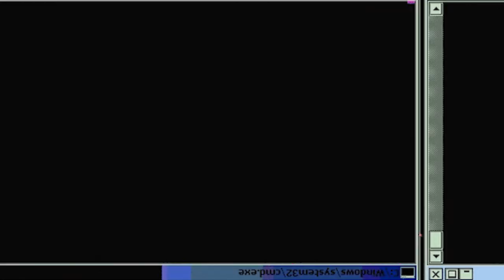SWINGING FOR THE TEAM!! | Ace of Diamond Season 1 Episode 39, 40 | Reaction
Episode 39 Description: It's the top of the eighth with two outs and runners on first and third, and Tanba takes the mound. Following the efforts of Furuya, Sawamura, and Kawakami, Tanba takes the ball. His first batter is Sanada, the ace of Yakushi. Coach Todoroki's orders are to hit Tanba's first pitch and shut him down.

Episode 40 Description: The top of the ninth is Yakushi's last chance to score. Raichi comes up to bat at two outs and a runner on first. Yakushi's dugout is cheering loudly for Raichi. "I don't want to let my team down." Raichi makes his resolve. Tanba's third pitch goes in a little soft and Seido lose all their hope.

-Double Dragon